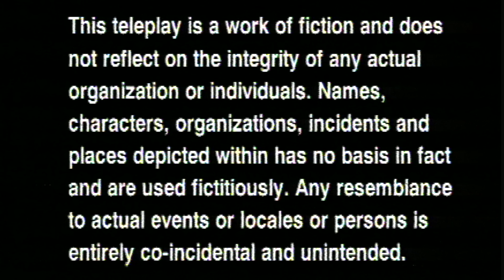Team CID कैसे सुलझाएगी एक Woman Missing Case की Mystery? | Best Of CID | Hindi TV Serial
A woman who is standing up to empower other women in her village through education gets killed. CID is called in to investigate. Will cops be able to bring justice to her cause? Watch this episode.